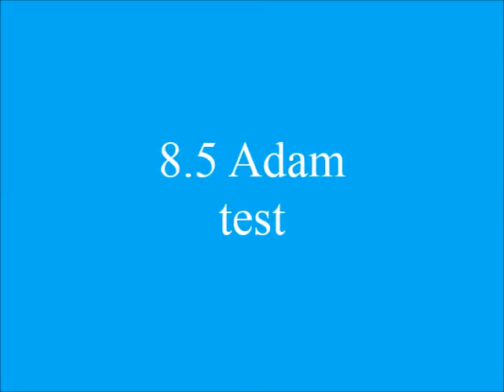8,5 Adam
New 8.5 Adam in action. this a must have kite !
Fully water relaunchable !! going on water in 6 knots !! kite under $500